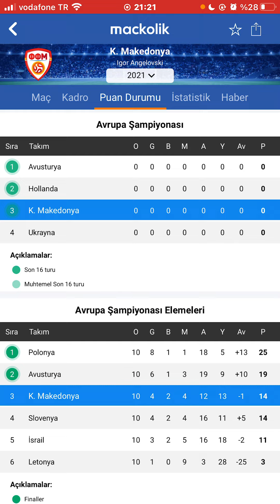MAKEDONYA EURO 2020 EN BAŞARILI TAKIMLAR VE FUTBOLCULARI!